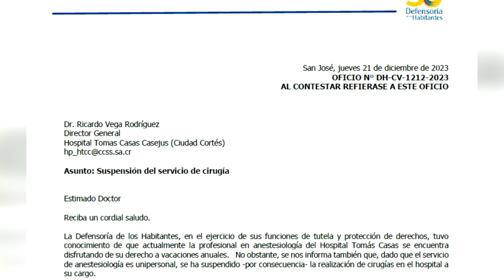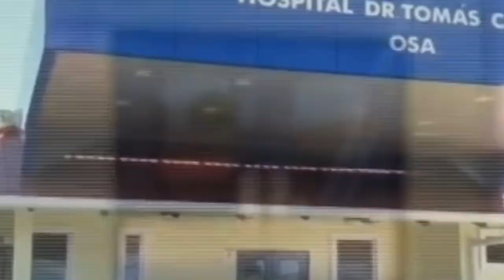Defensoría pide alternativas tras vacaciones de anestesiólogo que tiene paralizas cirugías en Hospit